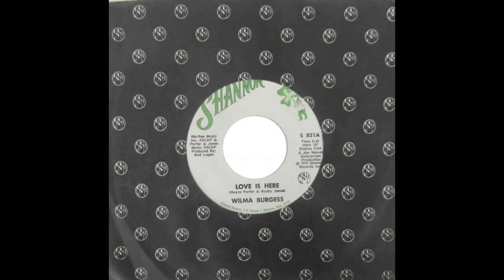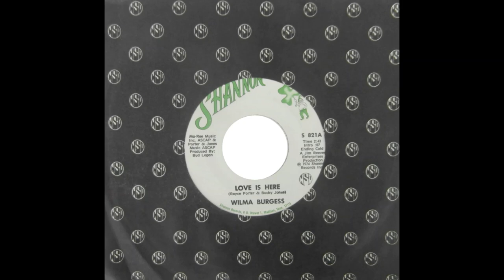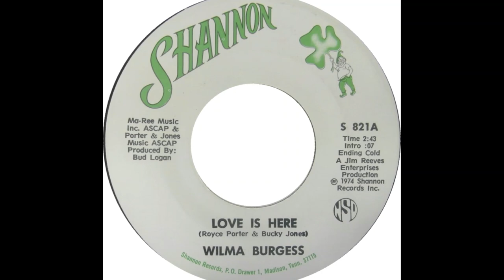Wilma Burgess "Love Is Here" vinyl 45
Written by Royce Porter, Bucky Jones
Produced by Bud Logan
Released August 1974 Shannon Records S-821
Entered the Billboard Country Singles chart, remaining for 11 weeks peaking at #46